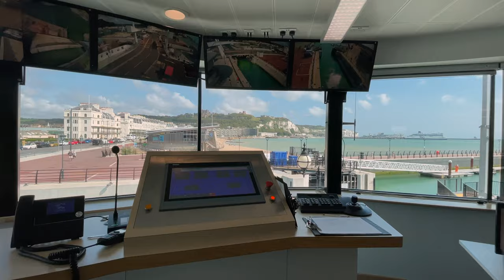Dover Marina Office - Central feature of the new Western Docks Revival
Dover Western Docks Revival (DWDR) is drastically changing the waterfront area of Dover with a new 250 berth marina, 550 metre long pier (the 5th longest in Britain) and commercial curve to attract a host of shops, bars cafes and restaurants with Dover's unique backdrop of the harbour, cliffs and castle. It also includes the relocation and further development of Dover's cargo business with a new cargo terminal and distribution centre, creating greater space within the Eastern Docks for ferry traffic.
Whilst also fulfilling the principal task of controlling access to the Wellington Dock via the new locks and bascule bridge, the building also commands one end of the recently opened Clock Tower Square which forms the central public space for the future leisure and commercial development of the marina curve.
HMY were also Architects for the adjacent Refrigerated Cargo Terminal and the restoration of Waterloo Mansions, the iconic cream rendered terrace on the beach frontage.